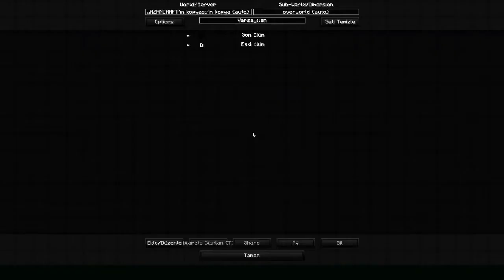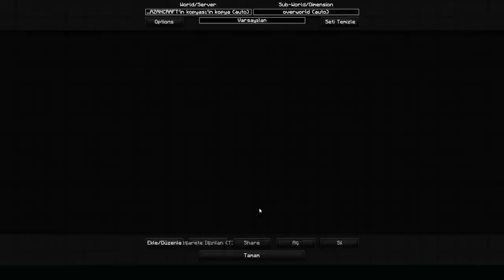Meyve Sebeze Pazarı ramazancraft​​​​​ [ ep11 ]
Video Konusu